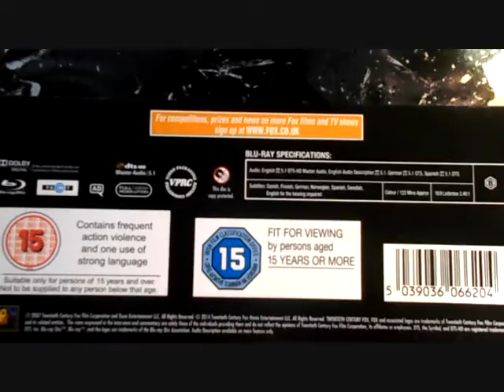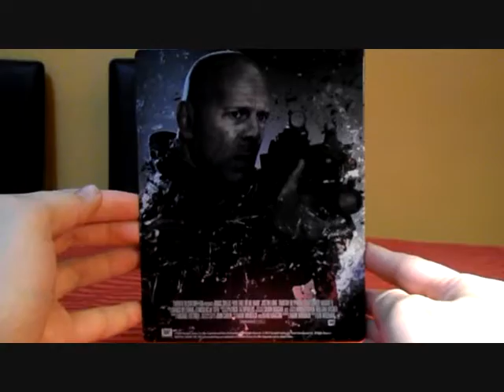Unboxing: Die Hard 4.0 - Zavvi Exclusive -Limited Edition-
Die Hard 4.0 - Zavvi Exclusive Limited Edition Steelbook Blu-ray